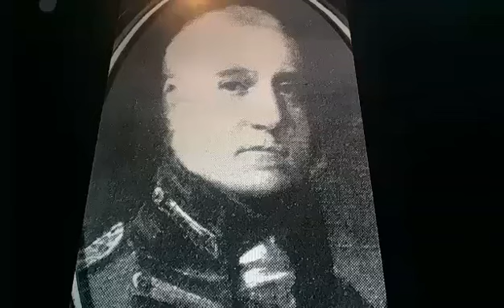Horacio the handsnake - Major Gen. Sir George Alexander William Leith, 2nd Baronet